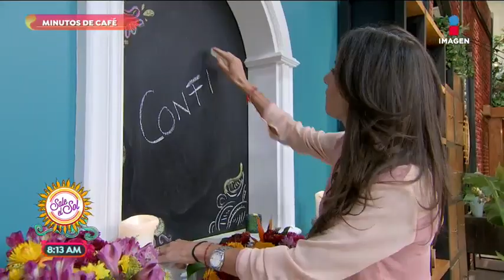La intención del día es: Confía | Sale el Sol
¿Qué tanto llegas a confiar tú? ¡Esta es la intención del día que nos trae nuestra querida Paulina Mercado!